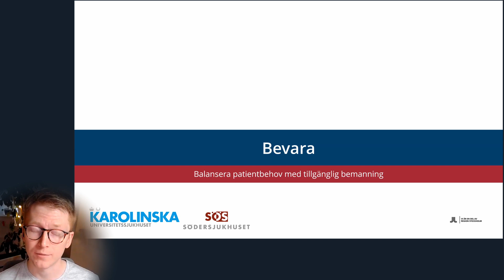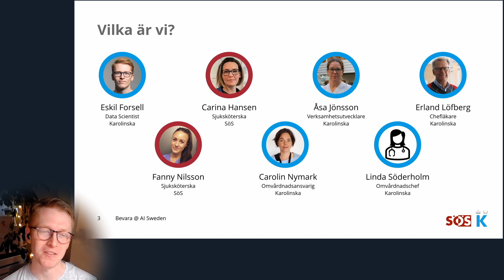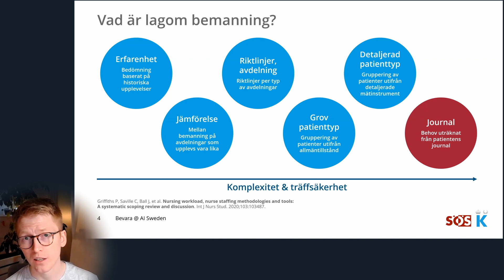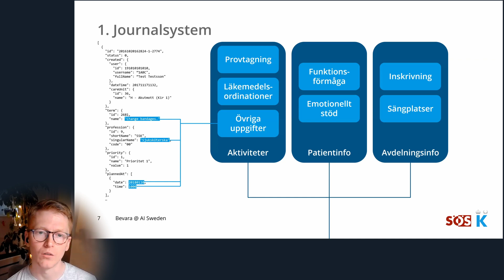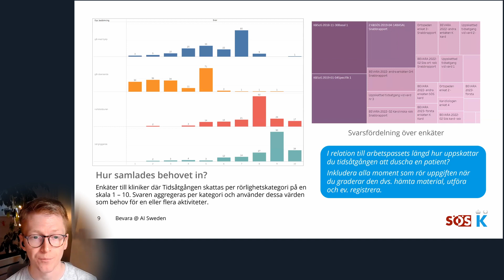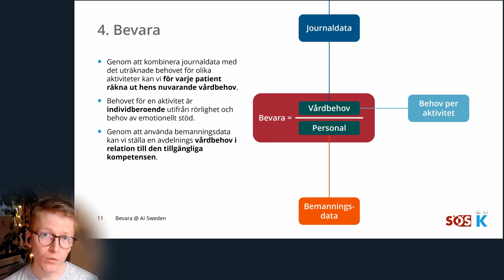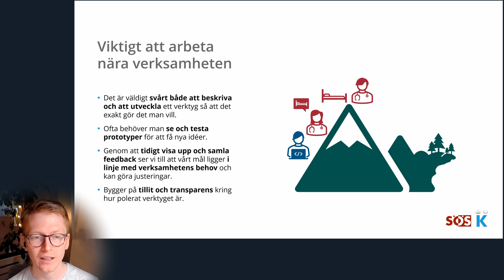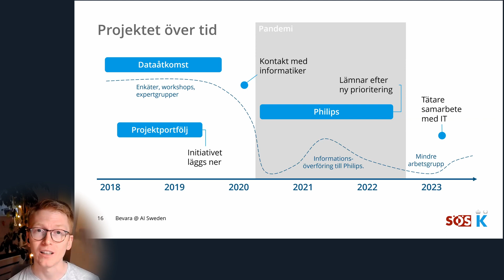BEVARA - realtidsmätning av patientens vårdbehov i relation till tillgänglig kompetens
Eskil Forsell, data scientist, PhD, Karolinska Universitetssjukhuset

Del av eventet 'Hur kan vi arbeta med resursoptimering i vården?'

AI Sweden is the Swedish national center for applied artificial intelligence. Our mission is to accelerate the use of AI for the benefit of our society, our competitiveness, and for everyone living in Sweden.